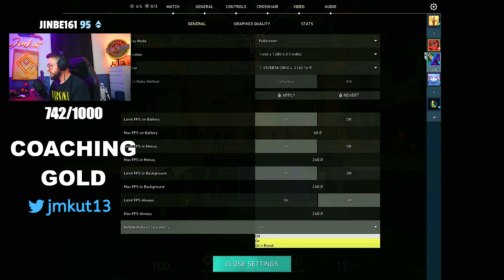JMKUT COACH UN GOLD SUR VALORANT ↗️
🎮 Valorant Settings
DPI: 800
in-game sens: 0.35
Crosshair: 0;p;0;s;1;P;c;1;h;0;f;0;0t;1;0o;1;0a;1;0f;0;1b;0;A;h;0;d;1;0b;0;1b;0;S;c;1;s;0.64;o;1
Resolutions: 1920x1080
Low Graphics Settings

🔧 PC Specs
GPU: Nvidia GeForce RTX 3060 12GO
Z790 Motherboard
CPU: i7 13700K

🖥️ PC Equipment
Mouse: G PRO X Logitech
Keyboard: G PRO X Logitech
Mousepad: Steelseries
Monitor: BENQ ZOWIE 360HZ